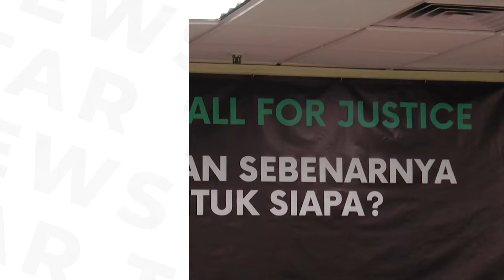Shafee says Najib seeking pardon as defence team not given chance to prepare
Datuk Seri Najib Razak is seeking a royal pardon as he claimed he was not given a proper trial in the appeal for the SRC International Sdn Bhd case, says his lawyer.

Tan Sri Muhammad Shafee Abdullah said that during the Townhall for Justice - Keadilan Sebenarnya untuk Siapa programme on Saturday (Sept 30), adding that Najib is seeking help from the United Nations Working Group on Arbitrary Detention (UNWGAD) to rule that the dismissal of his appeal by the Federal Court was unjust, flawed and had violated his basic human rights and the Federal Constitution.